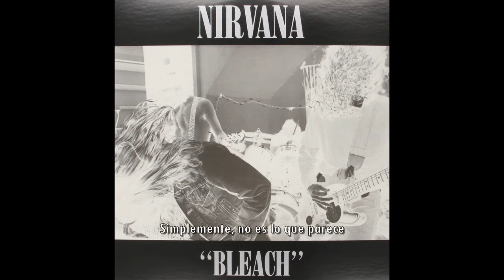Nirvana - Love Buzz [Sub. Esp.]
Sencillo del primer disco "Bleach" (1989). Cover de la banda "Shocking Blue". Primer sencillo de su carrera.

Would you believe me when I tell you
You're the queen of my heart
Please don't deceive me when I hurt you
Just ain't the way it seems

Can you feel my love buzz?